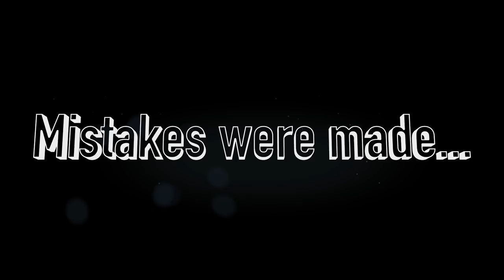INTERTIMERS TICKETS NOW ON SALE... (7 Days Left)